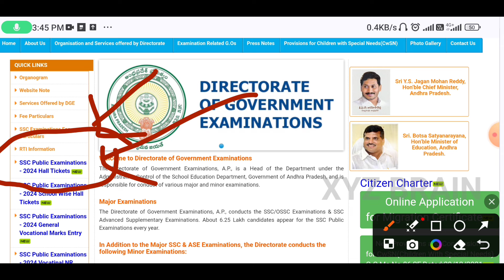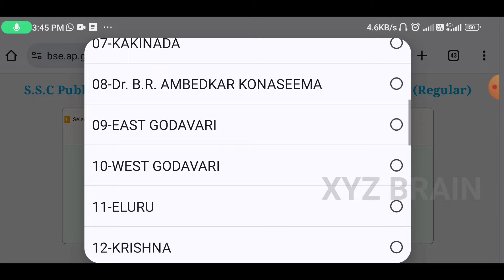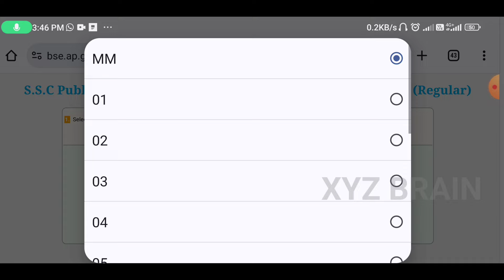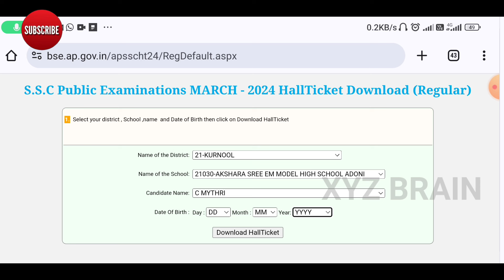How to dowanload ap 10th public hall tickets 2024||పదవ తరగతి పబ్లిక్ హాల్టికెట్లు డౌన్లోడ్ చేసుకోండి